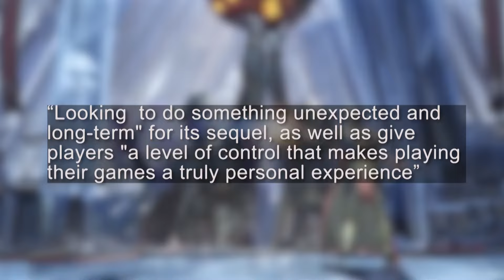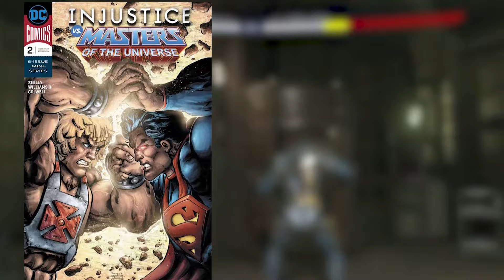Injustice 2 - A Tremendous DC Sequel (Review)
Back again, and in today's video I discuss one of my favourite fighting games ever : Injustice 2. I discuss how I was first made aware of the series with the first game and the comic books. The build up to the game's eventual release. The Game's massive roster and all the added DLC content. The options and features of the game including the cinematic cut scenes which made for an entertaining movie, which was more entertaining the the Snyder Movies (IMO). A fantasy sequel featuring another super powered muscle man from another planet. Thank you very much.

Clips contained in this video come from these sources/Channels:

IGN
GamerrZOMBIE
lzuniy
THEKINGZUNO
Warner Bros. Games UK & Ireland
PlayStation
DC
GameSpot
MaskThriller19
PhoenixGNC
Chaos Productions Inc
MKIceAndFire
Caboose
WARSMAN
BlazeTron2005
Gamespot
Caboose
NRMgamingHD
ScereBro PSNU
THEKINGZUNO
메이커그린
XGAMER 744
TeddyKGaming
MaskThriller19
Desi Game World
Dan Forden - Topic

YouTube Library
Argsound Background Music
Water Tower Music
Gotham Projection Room · Rich Carle
Brainiac's Ship / The Menagerie · Dan Forden
The Fortress of Solitude · Alexander Roeder

Images:

Alamy
Google Images